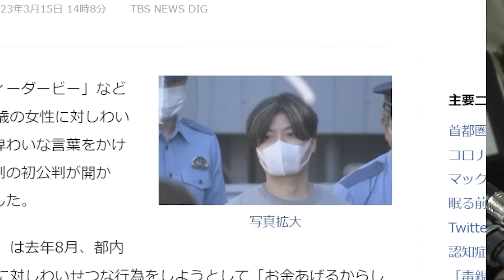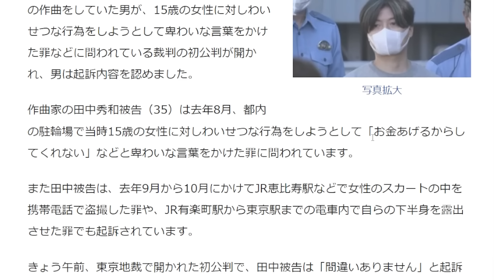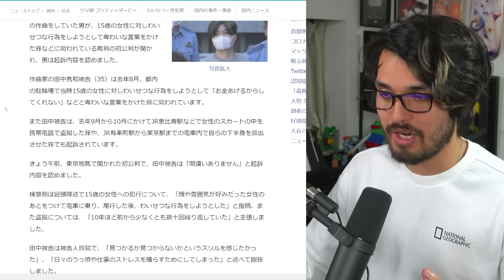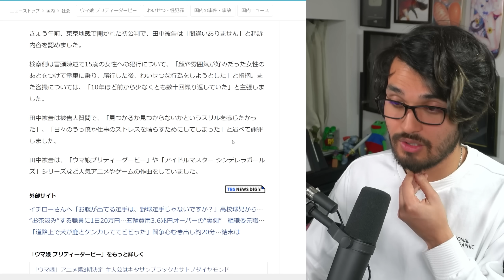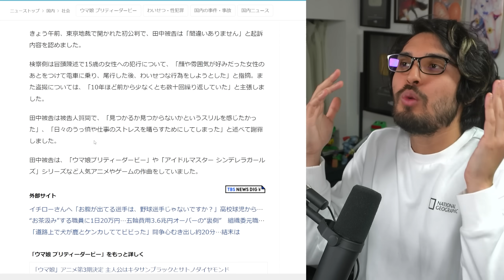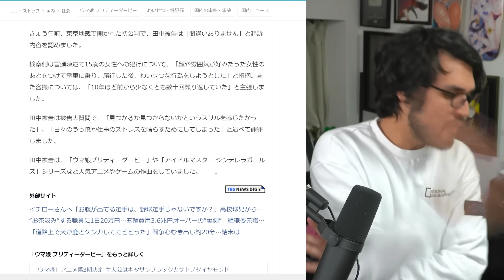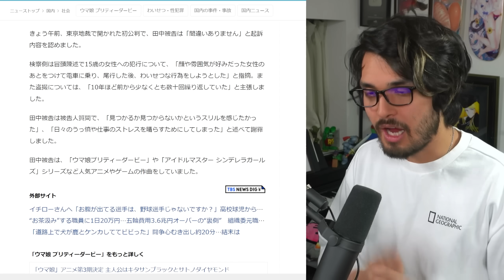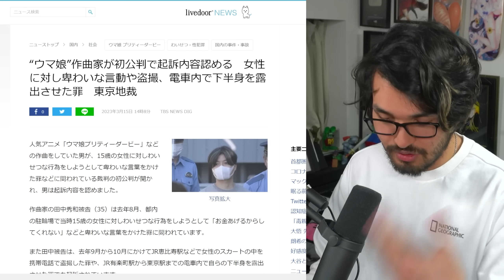Anime Creator Gets Arrested for Admitting to DISGUSTING Crimes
Can these anime industry people stop committing these horrible crimes...?